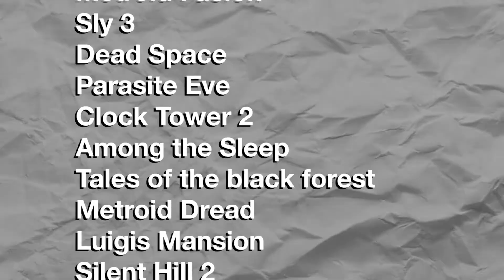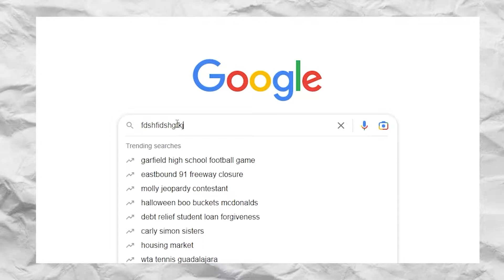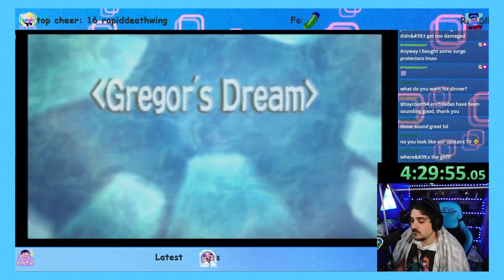Dual Hearts Very First Run | Stealing Speedruns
Behold the very first documented speedrun of Dual Hearts for the PS2!

Intro 0:00-1:40
Game Overview 1:41-2:55
How the speedrun began 2:56-3:58
Planning the route 3:59-13:50
Dillon% 13:51-15:27
Ending 15:27-16:29